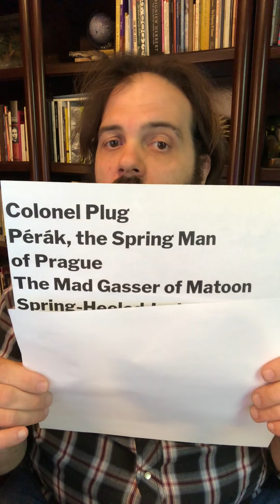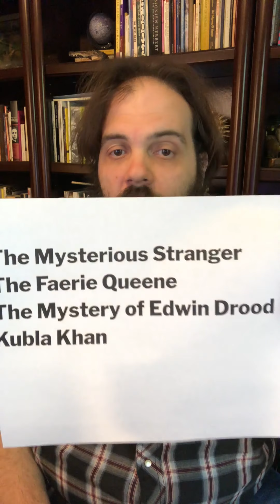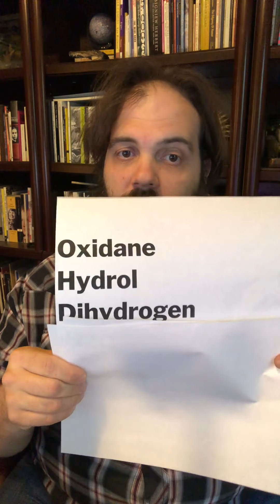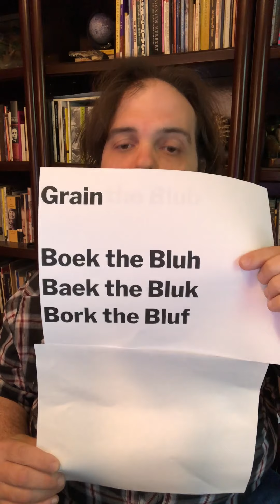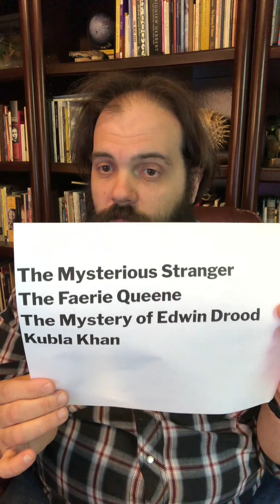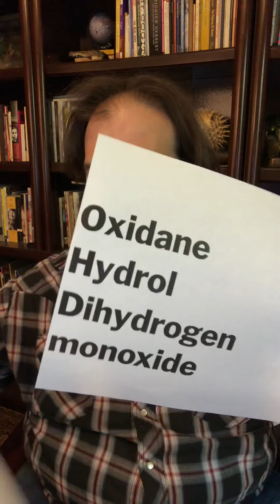Social Quiztancing August 5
DFPL Digital Services Librarian Ryan Biracree brings you a little tiny weekly quiz to give you a bit of fun during quarantine. Five general knowledge questions, five connections puzzlers, and five questions from a special round that changes weekly!